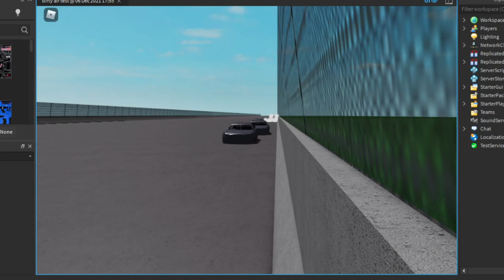Roblox NASCAR Flyby Test